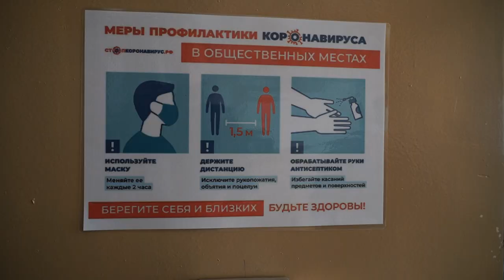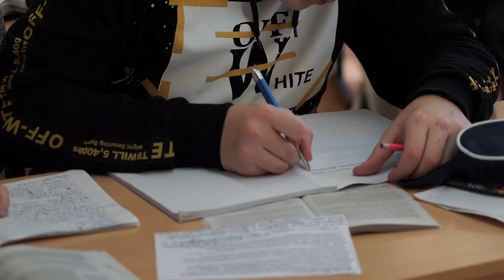Десна-ТВ: «В школе нашли коронавирус»: первые подобные случаи в Десногорске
Неутешительные сводки по коронавирусу заставляют вновь одевать маски. Значительно более серьезные меры безопасности применяют в школах. Способны ли эти меры защитить, а если да, то насколько – смотрите в сюжете.